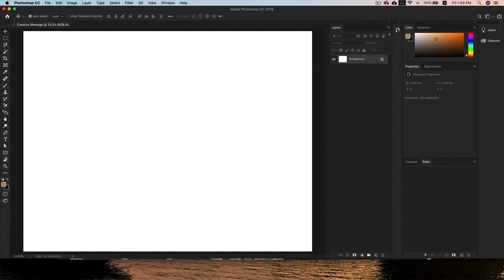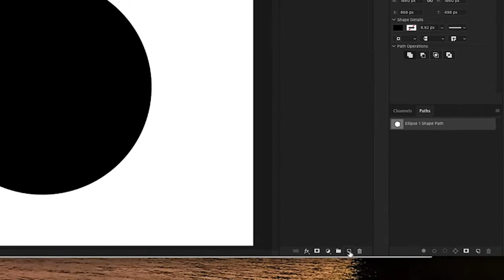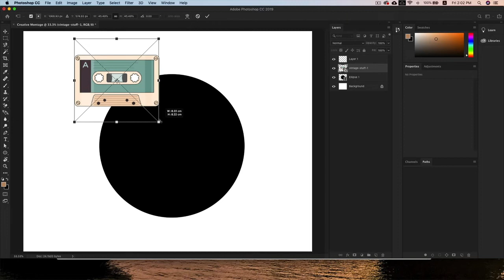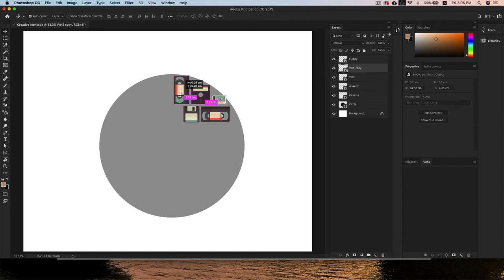Making Collage Layouts in Photoshop (Tagalog Tutorial)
Ang Video na ito ay para sa mga baguhan sa design at interesado matuto ng Photoshop. Ang mga tools na gagamitin natin para dito at ang move, scale at rotate. Gamit ang mga tools na ito, magdedesign tayo ng isang Creative Collage.

*This video is about using the basic tools in photoshop ( Move,Scale & Rotate) to help you create a Collage design.